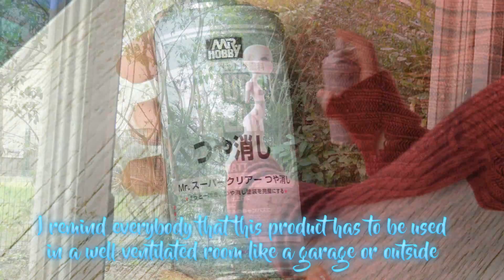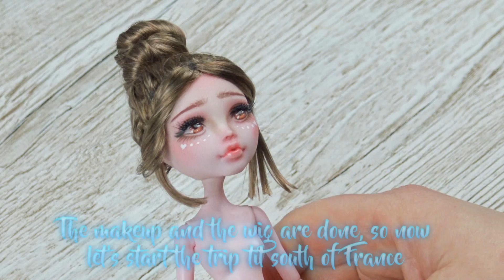VALENTINE'S DAY - ALYSSA CHERRY - MONSTER HIGH REPAINT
NOMYENS ETSY
Thank you so much Eliette for the subtitles ♥.